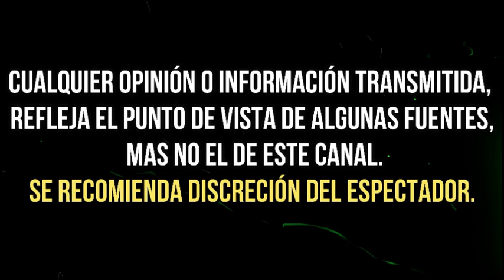TANIA RUIZ RESPONDE A TODOS LOS QUE CRITICAN A EPN POR SU FORMA DE BAILAR